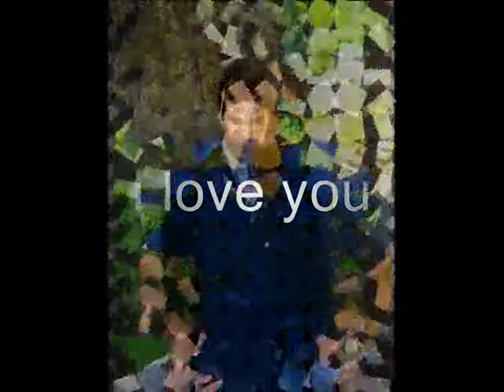Carlos Bernard, I love you!